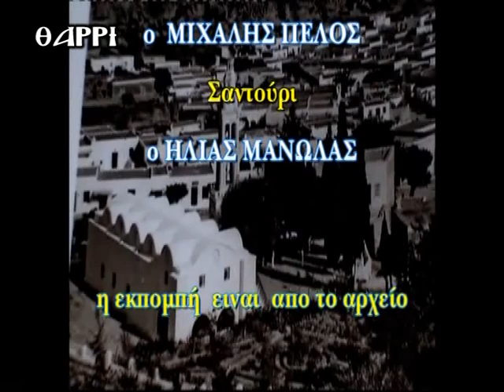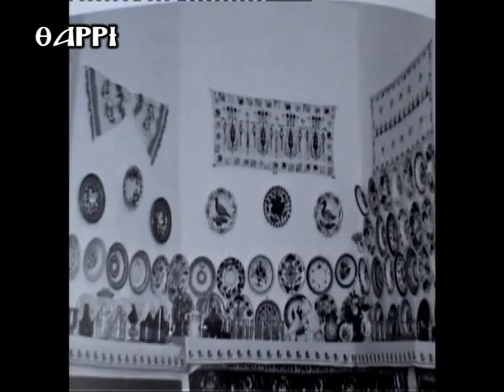1996 ΑΦΑΝΤΟΥ ΑΡΧΕΙΟ ΚΥΡΙΑΚΟΥ ΚΑΝΤΗ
ΚΑΛΑΝΤΑ ΚΑΙ ΤΡΑΓΟΥΔΙΑ ΑΠΟ ΤΑ ΑΦΑΝΤΟΥ